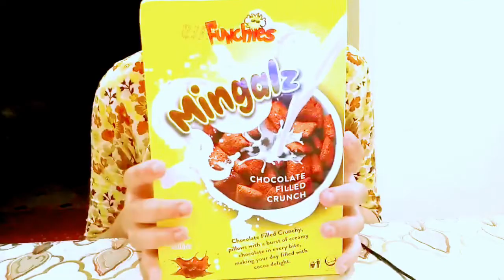(ASMR) CHOCO filled cereal with Milk+extreme crunchy and slurping sound+no talking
Today im eating Breakfast Cereal MINGOLS CHOCO FILLED CRUNCNH WITH MILK

make sure u guys enjoy my videi

If u r new to this channel
Welcome.

I'M a Pakistani Girl who just want to show what a Pakistani Person Eat ;-)

RAW RICE COLLECTION

WHAT IS ASMR VIDEOS???

Thank u for being here it means alot to me. :-)

chicolate cereal crunchy sound
crunchy sound
no talking
asmr mukbang chocolate cereal
english breakfast
cereal.with milk.breakfast